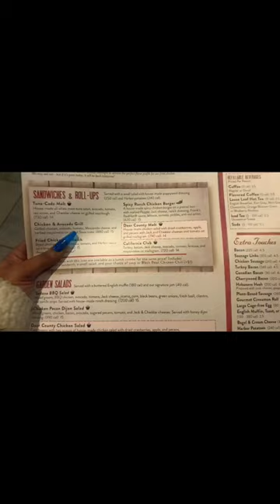Egg Harbor Cafe 🍵 breakfast brunch tuna-cado